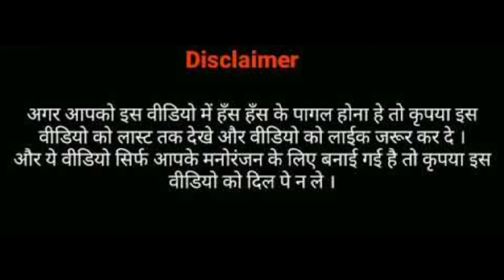दामाद जी || DAMAD JEE [ Comedy video ]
►Camera Man:- Ankit Kumar [  Mic Man Govinda Kumar ]

Editor:- Rohan Bhai & Krishna Kumar

Script:- Krishna & Rohan Bhai & Jodha Baba

Thumbnail:- Rohan Bhai

ये वीडियो सिर्फ इंटेटनमेट के लिए बनया गया है इस वीडियो को आप लोग दिल और दिमाग पर ना ले हमारे YOU TUBE FAMILY ROHAN BHAI OFFICIAL के तरफ से आप लोग को हंसाने के लिए हम लोग पूरा जी जान लगा कर एक से एक( कॉमेडी VIDEO ) लाते रहेंगे ।